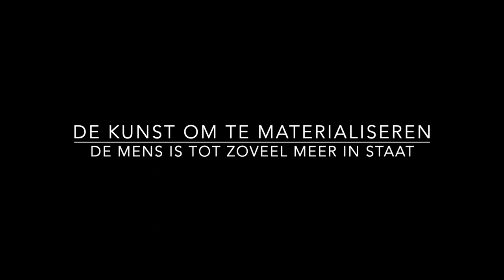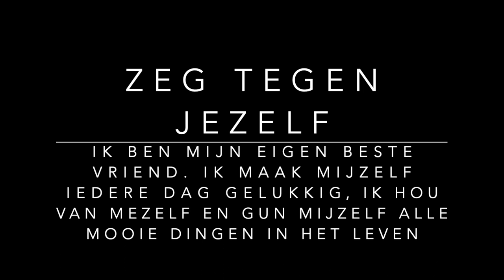OVERVLOED, LEER TE MATERIALISEREN UIT DE KOSMISCHE SUBSTANTIE!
Overvloed is overal om ons heen! Leer te materialiseren door uit de kosmische substantie te creëren. Geen enkel mens hoeft te leven in armoede, de mens is alleen vergeten hoe hij gebruik kan maken van deze onuitputtelucke bron die overal om ons heen is.

Ik heb 3 Youtube kanalen